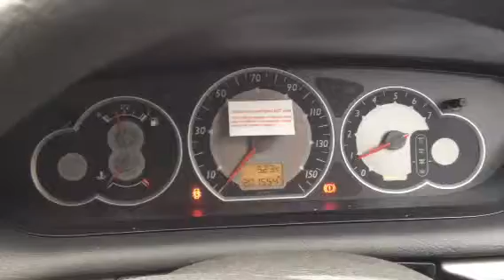T2822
Citroen C5